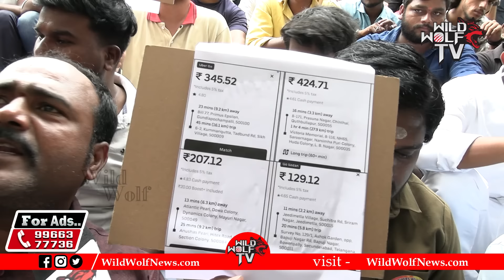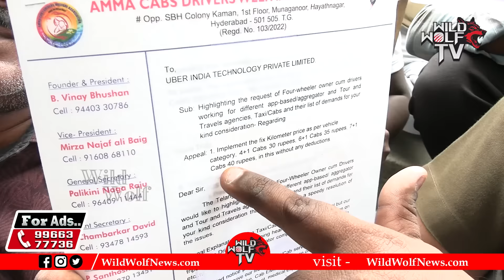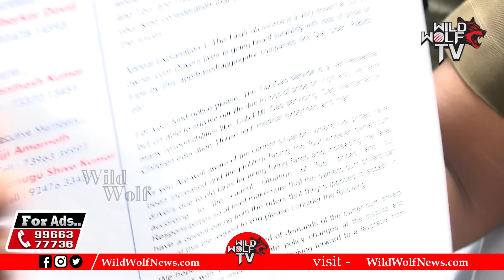Uber Cab Drivers Strike in Hyderabad :అల్లకల్లోలం చేస్తాం| Uber Cab Drivers Demands To TS Govt | WWD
Watch► Uber Cab Drivers Strike in Hyderabad :అల్లకల్లోలం చేస్తాం| Uber Cab Drivers Demands To TS Govt | WWD